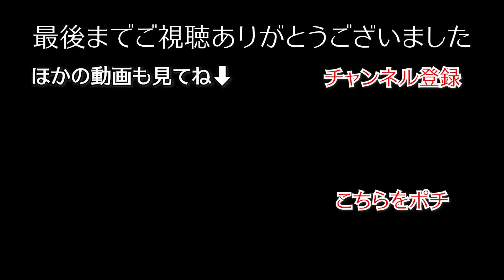ずっと見てられるほど、寝てる姿が可愛すぎる子犬【トイプードル】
名前：がぶ
性別：女の子
誕生日：2021年5月16日
性格：愛想が良い、やんちゃな犬